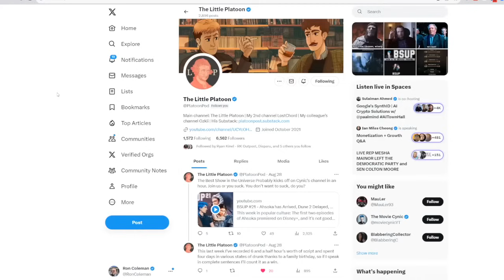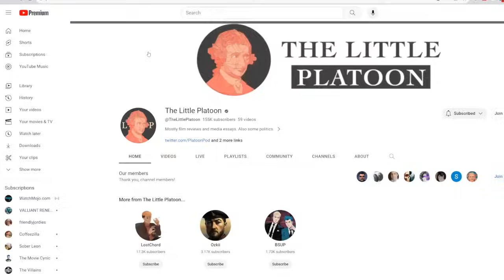ColemanNation Podcast - Episode 130: The Little Platoon is Judging You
He’s that neat aesthete you want to meet! YouTube’s @TheLittlePlatoon isn’t just the drollest media critic on the Internet, he’s probably the smartest.

Also the most… animated.